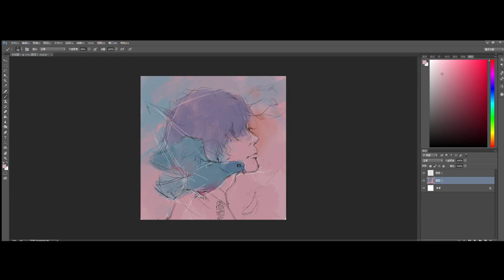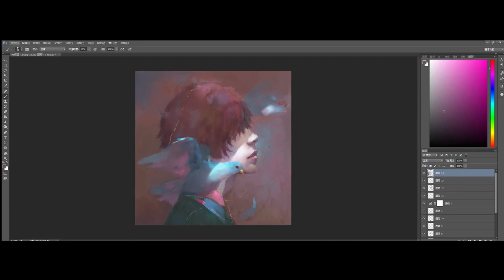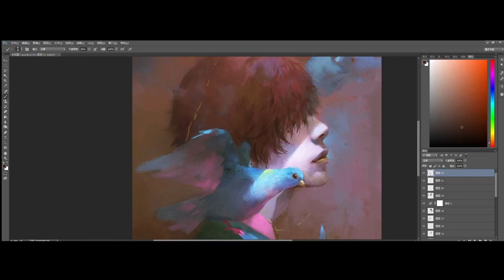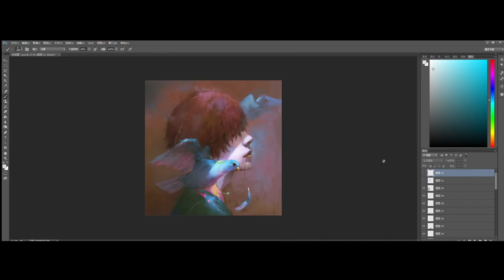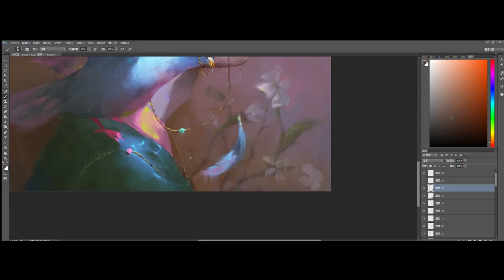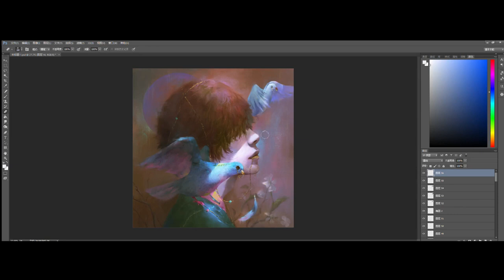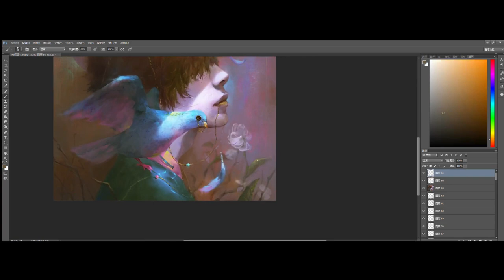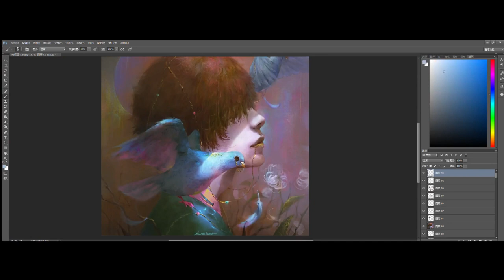Digital Painting Yonezu Kenshi Asher